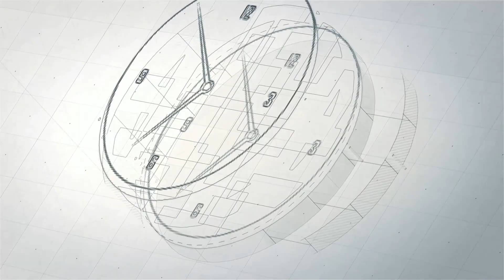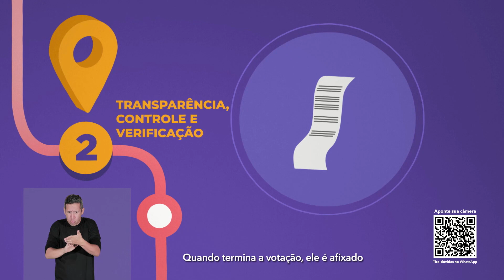ELEIÇÕES 2022 I Ac24horas sabatina o candidato a governo, Gladson Cameli (PP)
Astério Moreira, Luís Carlos Moreira Jorge, e Leônidas Badaró sabatinam o candidato a governo, Gladson Cameli. O programa é mediado pelo jornalista Marcos Venícios, sob regras definidas de acordo com representantes de todos os candidatos.